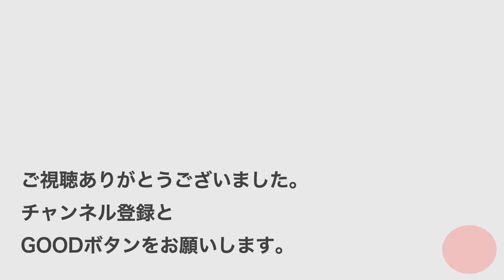【福山市久松通り】VLOG - 国道２号線を南北に横切る福山の商店街！日中ののんびり散策！【商店街歩き】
国道２号線を南北に横切る福山市の商店街
「久松通り」を散策しました。

日中のみの動画ですが、夜は人通りも多く賑やかでした。
新しいお店も多い印象で、オシャレな食事もできそうな
楽しい商店街だなーと思いました！

【使用BGM】
Photograph - zukisuzuki様